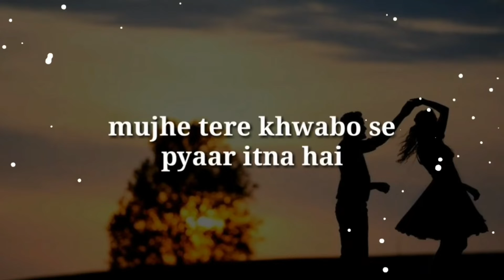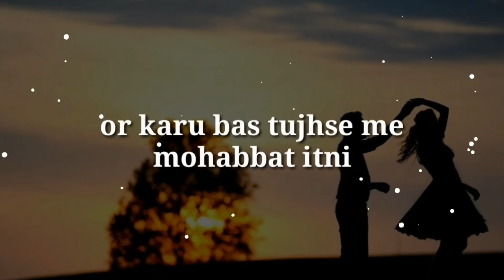New year status video | Happy new year 2019 | Advance | New year shayari video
✔ BesT Heart💘Touching shoRt sTory videO 2018.
✔ whaTsapp staTus video, LyriCal or Other.
✔ New BeSt EmoTional loVe stOry.
✔ if yoU gaY's wAnt me To maKe morE video's Or aNy anoTher viDeo, pleAse teLL me.
naya saal mubarak ho shayari 20...happy new year,
new year shayari in hindi 2019,
naye saal ki shayari,
naya saal shayari,  newyearsms,
new ye...happynewyear,  barfi vines,
barfi vines new video,  morning video good,
morning whatsapp good,
2018,
30 seconds video,
720p,
HD,
lyrical
Keep Supporting 💪💪
Keep Loving ❤❤
Keep Sharing 📎📎